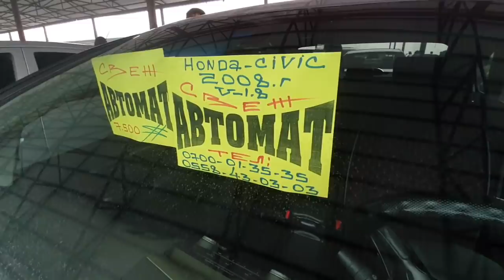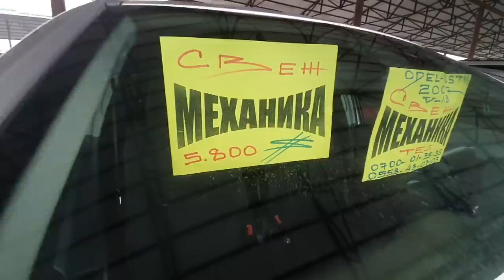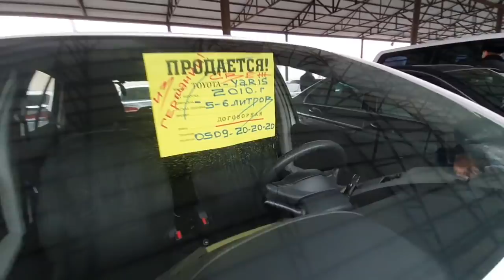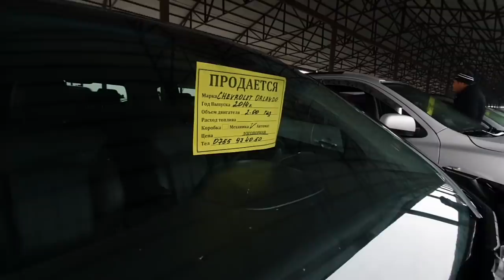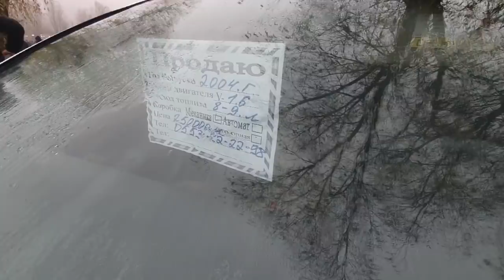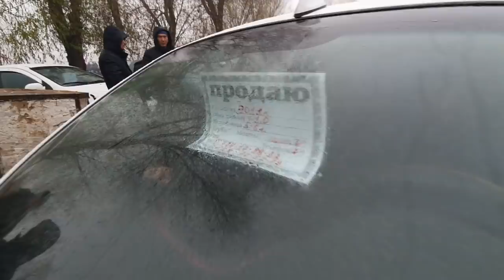АВТОРЫНОК ОШ👍24/11/19/МЕРС/ЖАЗЗ/АВАНТЕ/КРУЗ/ САТАФЕ/ СИВИК/ЛАЧЕТТИ/КИА/ОПЕЛЬ/ЯРИС/